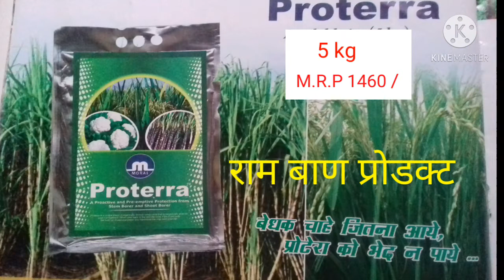MORAL GROUP OF COMPANIES. AXIL. AXIL CORE BUSINESS. MKKUSHWAHA. M.K.KUSHWAHA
protera. organic product.   तना बेधक किट से मुक्ति